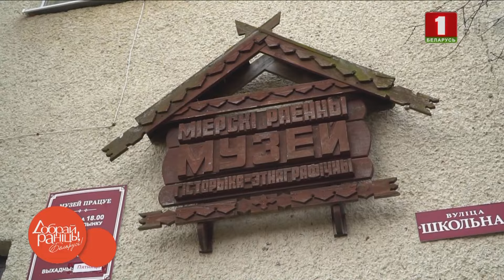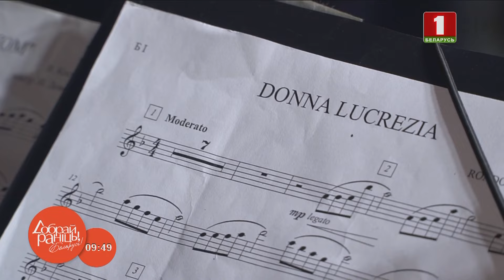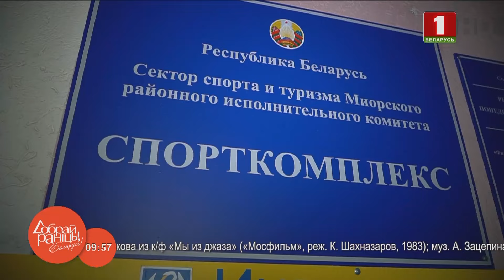Миоры | "Доброе утро, Беларусь!" со Светланой Боровской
Программа  "Доброе утро, Беларусь! со Светланой Боровской" в Миорах.

00:00 — Начало;
00:54 — Приветствие;
01:46 — Футбол в Миорах;
10:06 — Мастер-класс по выпечке пряников с Ксенией Москаленко;
26:48 — Образцовый оркестр баянов ДШИ г. Миоры;
35:35 — Самые яркие моменты выпуска.